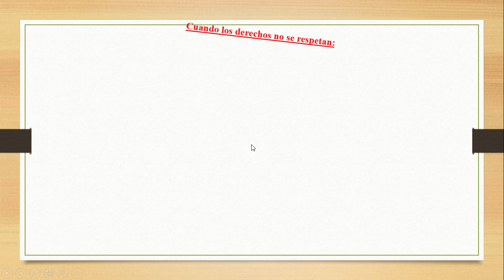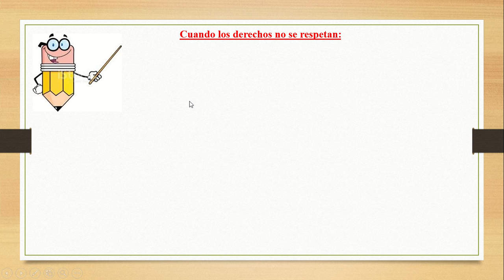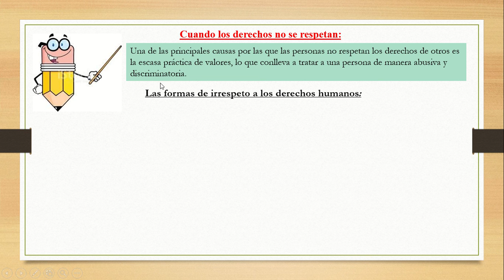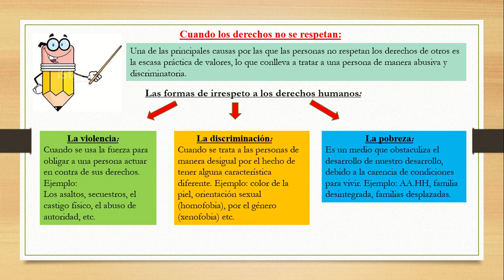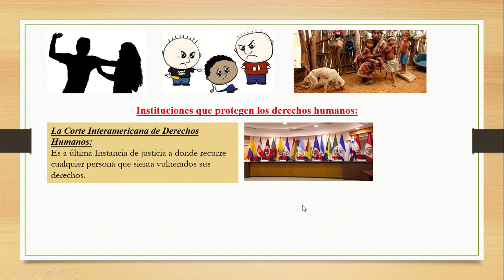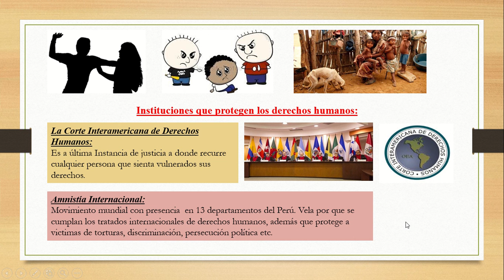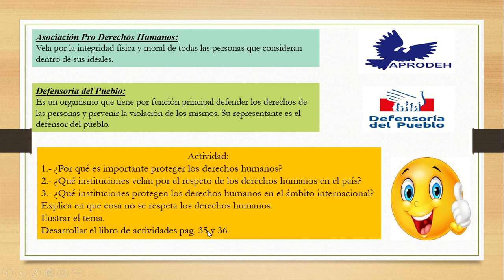6° P S Los derechos humanos estan protegidos